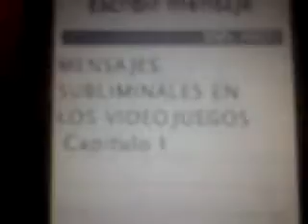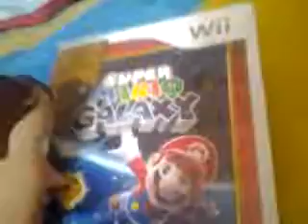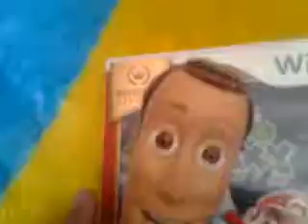Mensajes Subliminales en los videojuegos Mario Galaxy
el mas famoso XD